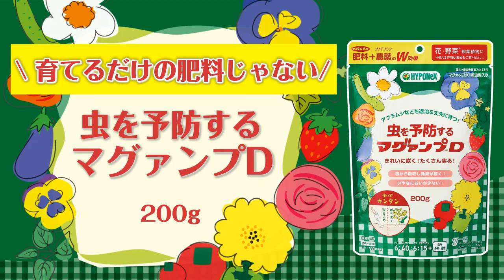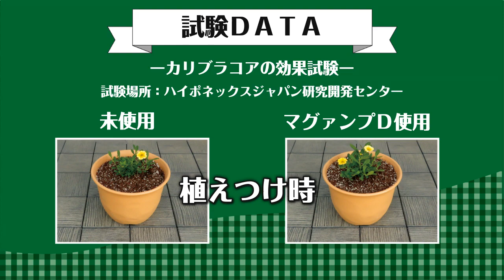肥料＋殺虫剤のＷ効果 虫を予防するマグァンプＤ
育てるだけの、肥料じゃない！『虫を予防するマグァンプＤ』が登場。
使い方はカンタン！植えつけ時は植え穴の土に混ぜ込み、
生育中は植物の株元にばらまくだけ。
アブラムシなどの害虫の予防や駆除と肥料やりが同時にできます。
ポイントは「育てるだけの、肥料じゃない」

ロングセラー肥料『マグァンプK』に殺虫成分『ジノテフラン』を配合。
アブラムシなどの害虫を退治し、植物を丈夫に育てます。
成分は根から吸収され植物全体にいきわたり、肥料効果・殺虫効果
どちらも約1ヵ月間持続します。

特長は、
ポイント1
害虫の発生前からの予防に使えます。
イヤなにおいが少ないので、室内の観葉植物などへの使用にも
花き類やトマト・ミニトマト・なす・ピーマン、きゅうり、いちごの
人気野菜や観葉植物に使えます。

『虫を予防するマグァンプＤ』はチッソ・リンサン・カリ・マグネシウムに
加えて、殺虫成分『ジノテフラン』を配合。
アブラムシ類、コナジラミ類、アザミウマ類に殺虫効果を発揮します。

『虫を予防するマグァンプＤ』を使用すると植物が大きく生長。
害虫を防ぎ、収穫量がアップ！植物を元気に育てます。

花・野菜・観葉植物に。
『虫を予防するマグァンプＤ』ぜひお試しください。